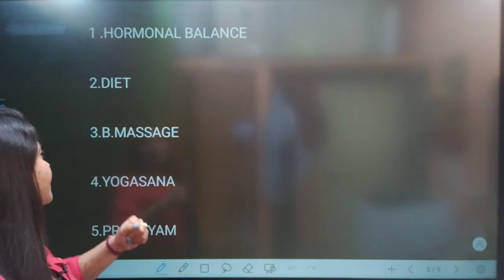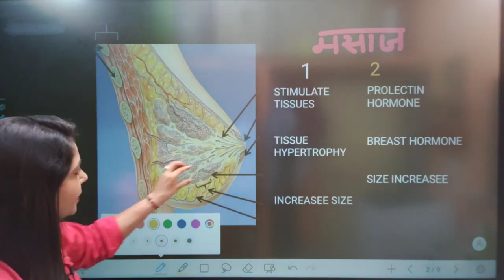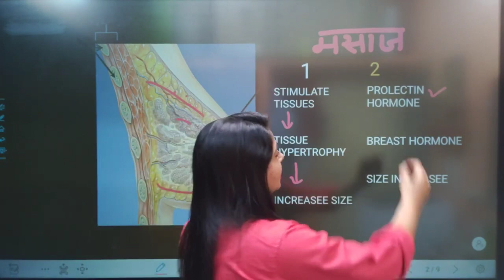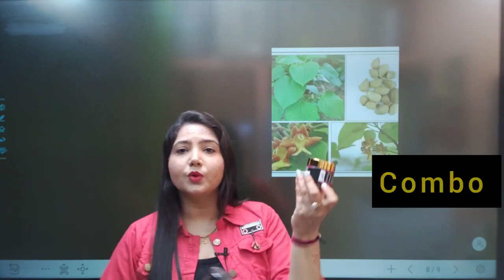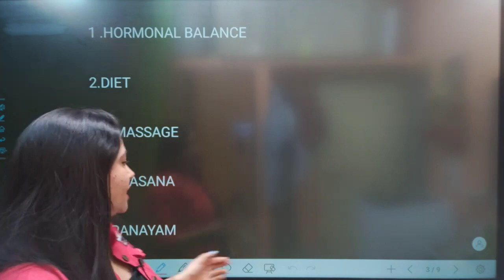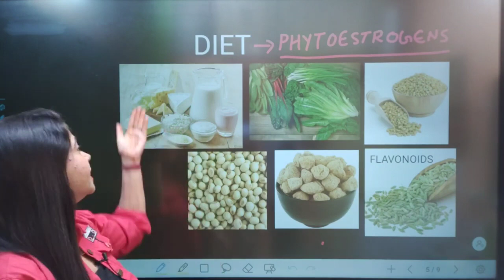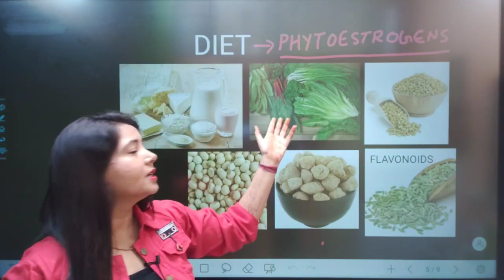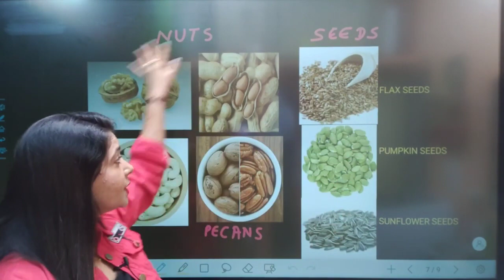Can Breast Size be increased by Creams❓ Nature Mania | Cup Up Cream | Cup Up Capsule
Please Call :- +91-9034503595 , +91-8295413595,  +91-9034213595 , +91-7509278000

Can the breast size be increased by the use of oil or creams massaging the breast? Certain extent it is true. But it is not very much possible. So how does it act when you massage the breasts with these oils or creams it is going to stimulate the fat and the other tissues under the breast and it may produce a hypertrophy of these tissues so it increases the breast size and that one more way that it does is it increases the production of prolactin. Prolactin is the breast hormone and this prolactin also tries to increase the breast size this is how it happens and it is not very easy to do it and to a certain extent, only this is possible to be done.